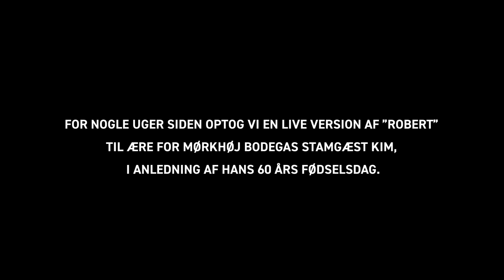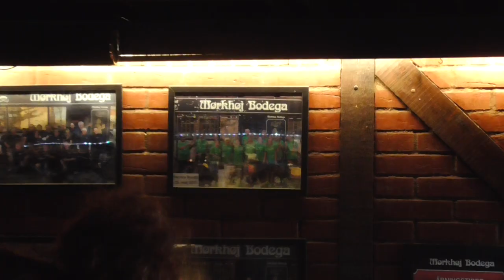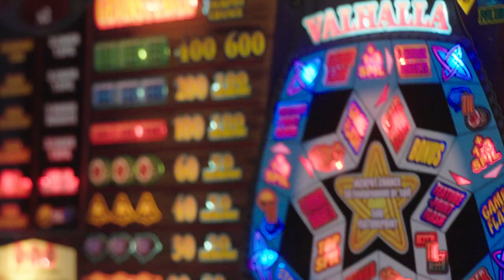BASKE - ROBERT (Bodega Session)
Live fra Mørkhøj Bodega!